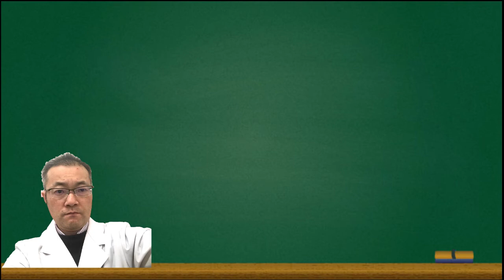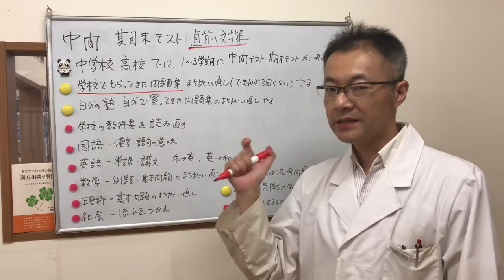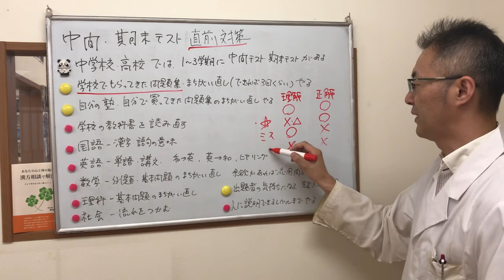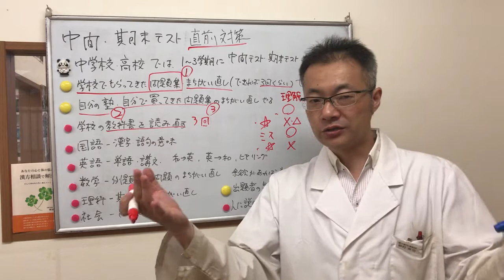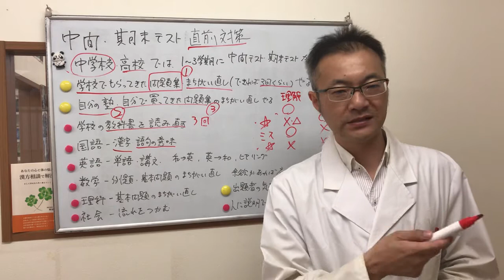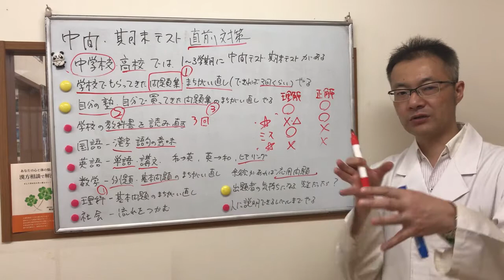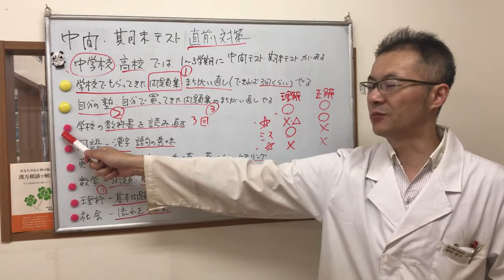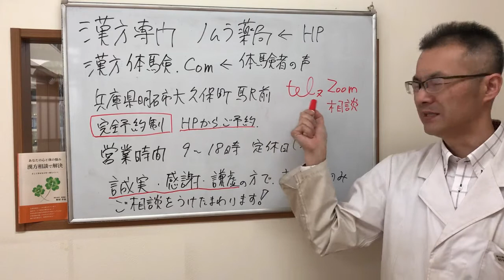中間、期末テストの直前対策、何をしたらいいのかわからない人！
中学校、高校の中間テスト、期末テスト

出来れば、普段から予習、復習をしていれば
テスト前でも
そんなに焦らず、パニックにならず
対処できるのですが

普段ができていなくて
テスト直前
何から手を付けていけばいいのか？
わからないといわれる方

普段から予習、復習はやっているが
さらに効率よく勉強して
いきたい方へ

学校の先生の特徴、癖などもありますが
基本的には
学校でもらってくる問題集、プリントを
徹底的にやります。

同じ問題が出やすい
または、似た問題が出やすくなります。

少ない努力で
シッカリ結果を出すための勉強方法になります。

自己紹介
木曜休日
完全予約制

または
ホームページ